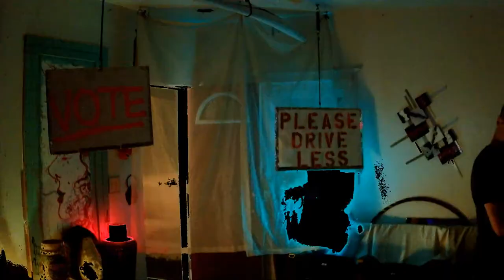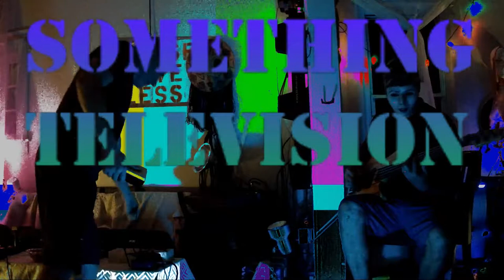SOMETHING TELEVISION: EPISODE #1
SOMETHING TELEVISION is an ongoing live-cinema experiment in a private residence.  Tune-in for live performances on our Facebook group, The Pickle Fort Film Collective, most Thursdays between 9pm-2am EST.

SOMETHING TELEVISION is a groovy mix of ambient sounds, tripped-out beats, 16mm film loops, video art made with all kinds of things, performance, crazy hats, wigs, mannequins, hula hoopers, break dancers, dog walkers, shaman, and all manner of social justice artists and protest signs.
Fossil fuels are killing us.